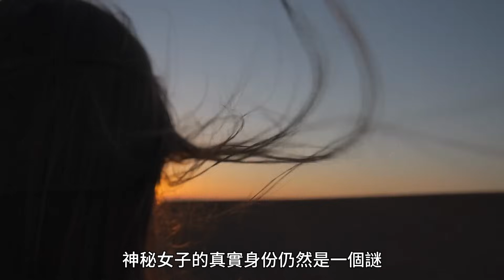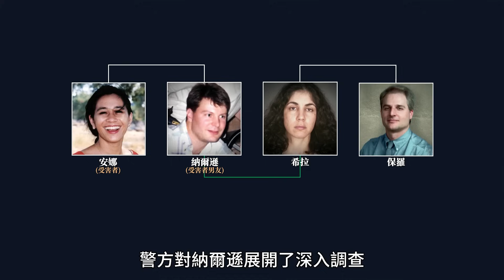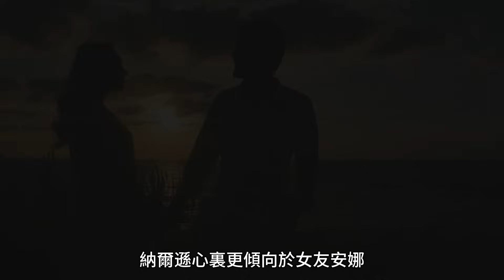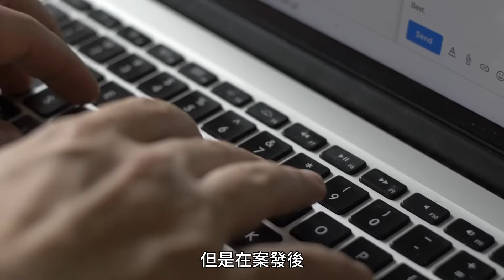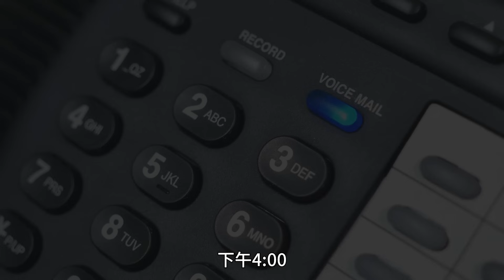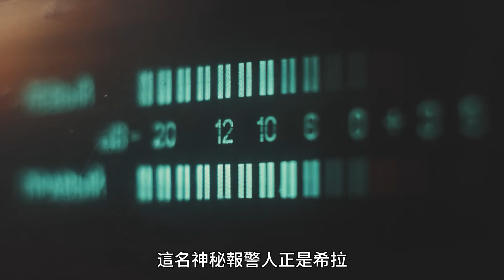欲望之網！辦公室裏的禁忌之愛，除掉礙眼的情敵|小禾紀事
一通奇怪的匿名報警電話，揭示了辦公室裏不為人知的愛情秘密...
小禾紀事，抽絲剝繭，為你講述精彩故事。